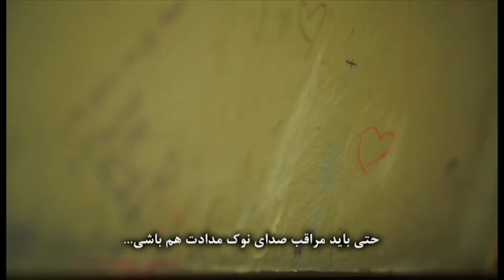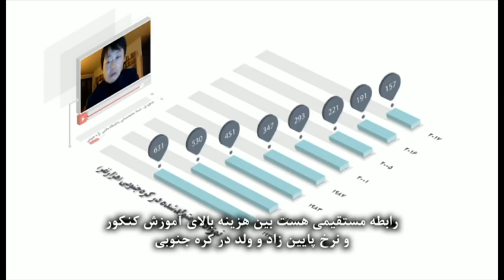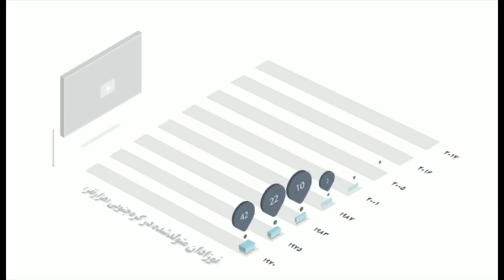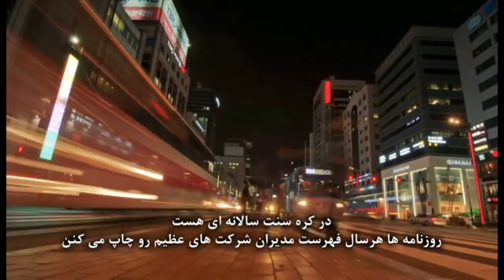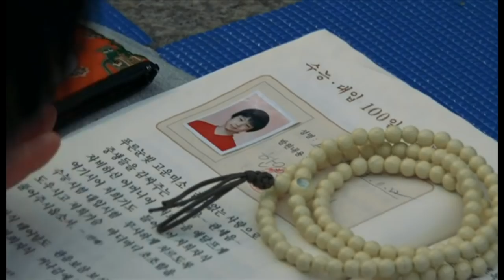نبرد دانش‌آموزان کره‌ای با سخت‌ترین آزمون دنیا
جمعه، در ایران حدود یک میلیون نفر در کنکور، آزمون سراسری ورود به دانشگاه‌ها شرکت کردند. ولی ایران تنها کشوری نیست که کنکور در آن تنش و اضطراب و دلهره بوجود می‌آورد.

کره جنوبی هم هر سال شاهد تقلای دانش‌آموزها و پدر و مادرهایی است که برای ورود به دانشگاه‌های برتر کره جنوبی خودشان را به آب و آتش می‌زنند. آزمونی که حتی روی ترافیک هوایی این کشور هم اثر می‌گذارد. حسین شریف از سئول گزارش می‌دهد.